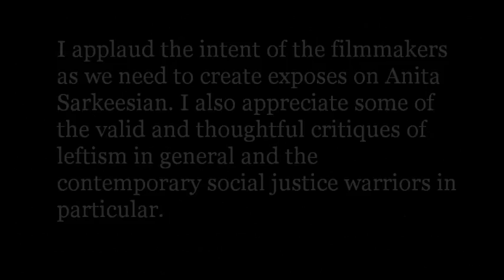The Sarkeesian Effect Review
If you liked this video, you may want to read my book, which Anita Sarkeesian may or may not approve, Third Party Babe Rules